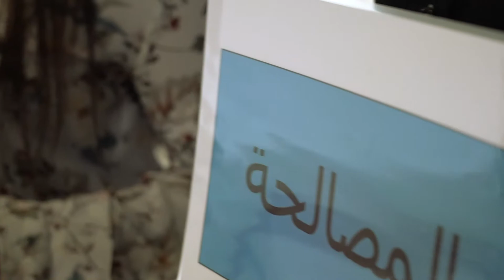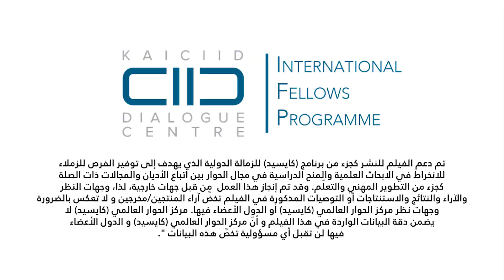Dialogue, IRD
What is Dialogue